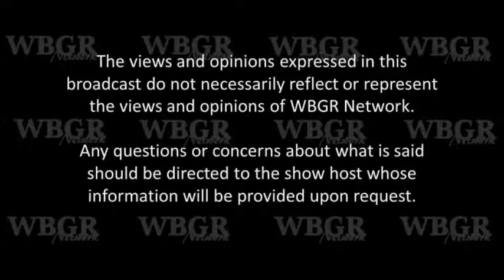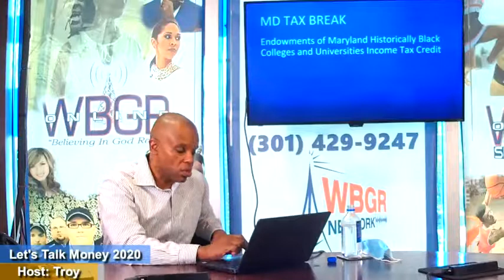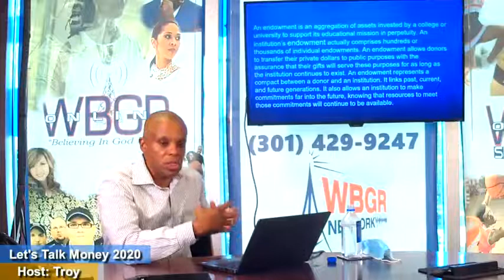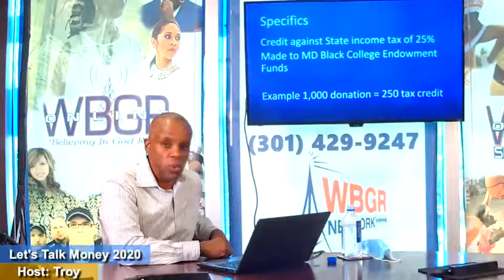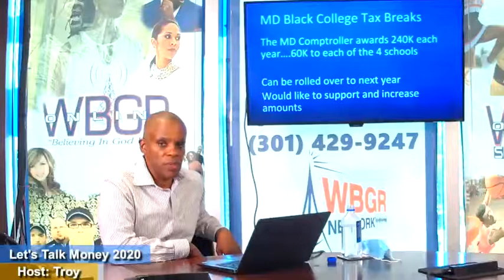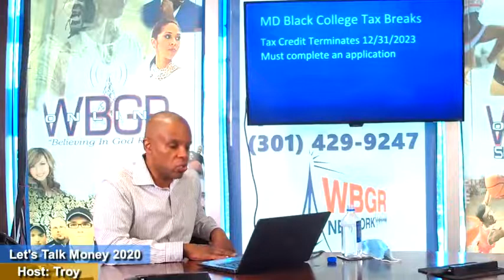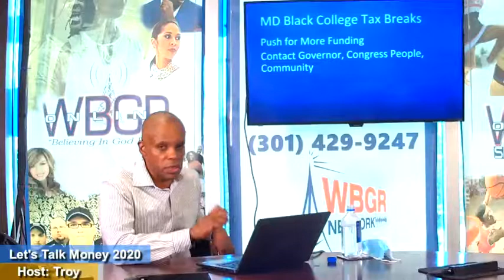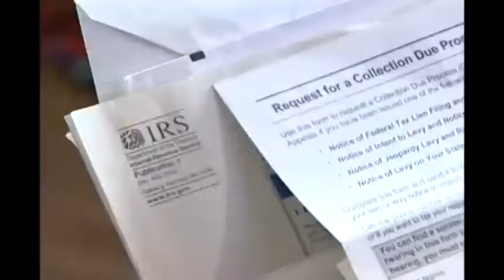Donate to Maryland HBCU's to get TAX CREDITS!!!!!!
Donate to Bowie State, Coppin State, MD Eastern Shore and Morgan State to receive a 25% MD tax credit.